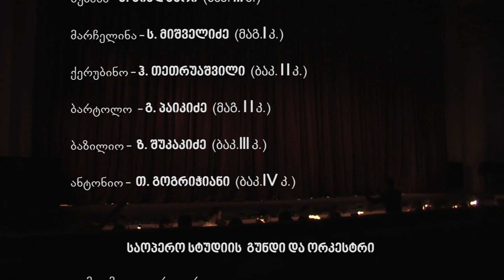Le Nozze Di Figaro - Lina Tsiklauri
Mariam Tsiklauri - As  Susanna; Tbilisi State Conservatoire, 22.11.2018